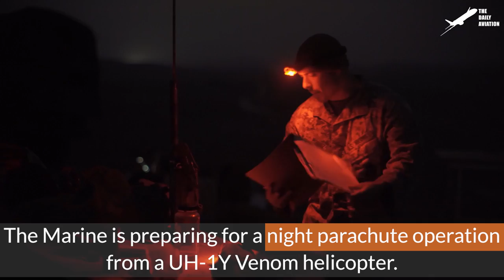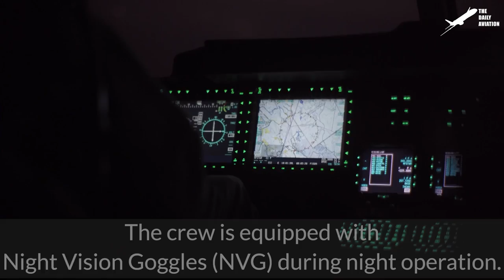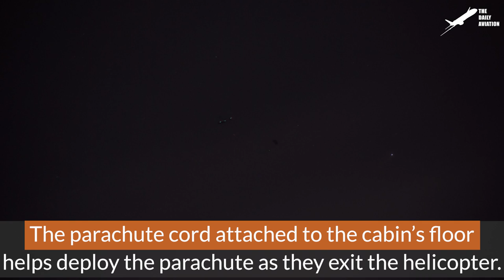F-18 Pilots Low Pass Flight over US Carrier Fleet in Middle of the Sea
Welcome back to the Daily Aviation for a feature on the Carrier Strike Group formation that is responsible for providing layers of defense to the vital operation of the Aircraft Carrier, and how the system is adapted by naval forces worldwide.

Footage Credit: U.S Navy, U.S Marine Corps, U.S. Army   ,Derivative Work by The Daily Aviation